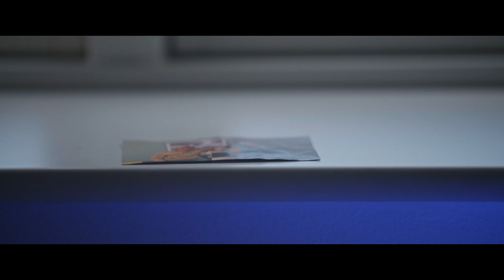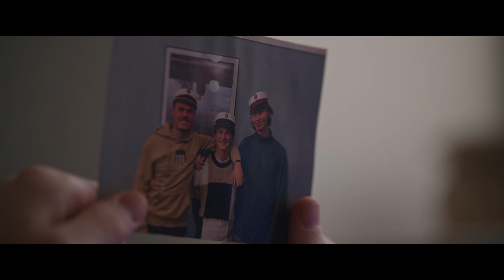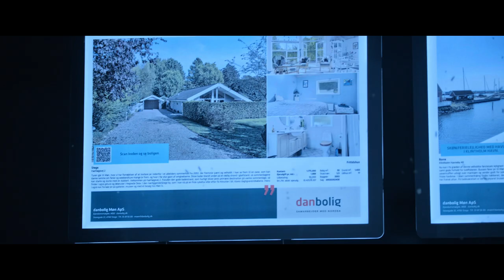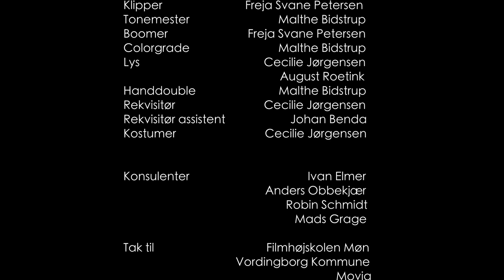ADDITIV - kortfilm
ADDITIV. Er min tredje kortfilm, lavet i samarbejde med Filmhøjskolen Møen. Hvor jeg fik den store af at spille hovedrollen Berthel

Kortfilmen handler om Berthel, som prøver at finde sin vej igennem livet. Han bor sammen med hans overbeskyttende bedsteven Gustav, der prøver at styre hans liv. En dag kommer deres barndomsven Rasmus ind i billedet og Berthels liv tager en grusom vending.

Mine medskuespiller var Magnus Fjelsted Bach som Gustav og Jonas Ruus som Rasmus.

Produktionen på ADDITIV er det fænomenale filmhold er Malthe Bidstrup - instruktør og forfatter, Alexander Andersen - producer, Freja Svane Petersen - klipper, August Roetink - fotograf, Cecilie Jørgensen - forfatter.